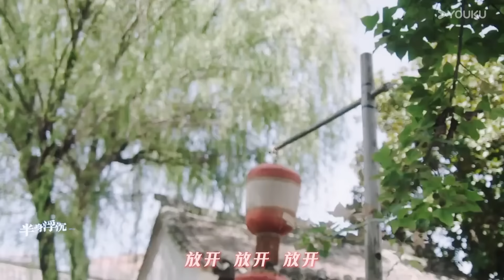【搶先看】吳謹言想給霸道國公看場戲，霸道國公低頭寵溺聽吳謹言說話！